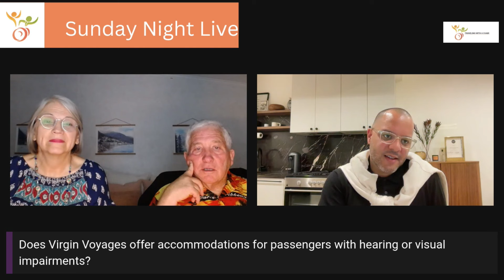What You Didn't Know About Virgin Voyages: Insider Talk with Alex Zeitz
Join Ken from 'Travelingwithachair' in an enlightening conversation with Alex Zeitz, the director of crew and sailor experience at Virgin Voyages. Dive deep into the sailor experience, upcoming itineraries, and the inclusivity measures taken by Virgin Voyages. Some burning questions we cover:

What efforts have been made to ensure accessibility on the voyages?
How does the design accommodate motorized wheelchairs during tender loading and shore trips?
Does Virgin Voyages provide wheelchair or scooter rental?
How are announcements made accessible on board for everyone?
What considerations are made for different mobility needs during excursions?